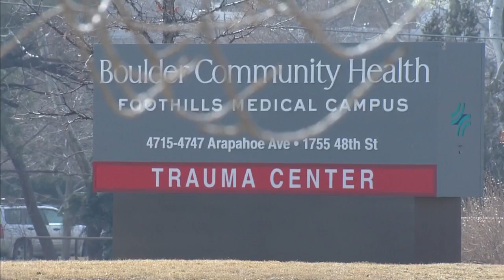Parents Start A Petition For Safer Lifts After Girl Falls At Eldora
There's now an online petition asking Eldora to make changes, and hundreds have signed it.